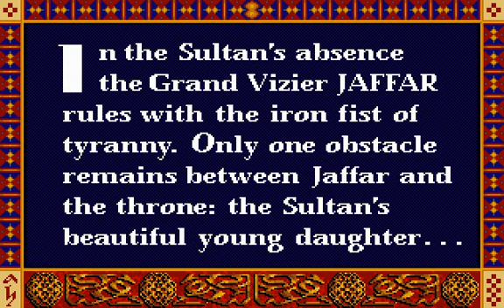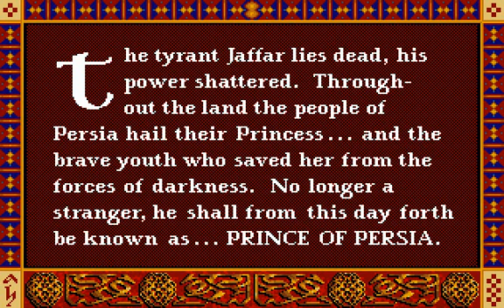Let's Play Prince of Persia (PC) - Level 12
HAPPY HALLOWEEN

This Let's Play is being reuploaded here due to Google Video's impending shutdown, therefore they need a new host.